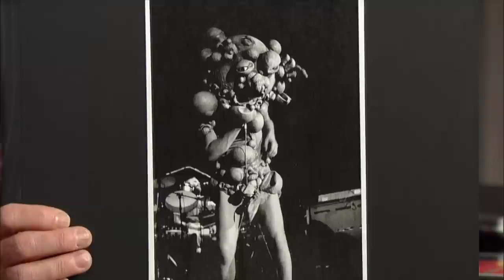Fan Request: Peter Gabriel "Sobbing & Masturbating" | Letterman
Fan Friday Request:
"Could you post the interview Dave did with Peter Gabriel? I want to say it happened in the mid-2000s at some point. There's a moment where Gabriel says, "there was a lot of crying and msturbating...", and Dave then says, "sounds like my honeymoon!". Would love to see this again, thanks.